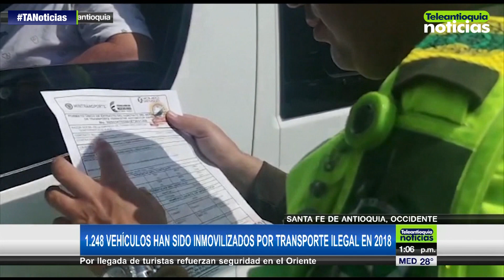1.248 vehículos han sido inmovilizados por transporte ilegal en 2018 - Teleantioquia Noticias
Las autoridades recuerdan a los viajeros que movilizarse en transporte ilegal contribuye a la siniestralidad en las vías. Los operativos de la seccional de Tránsito y Transporte de Antioquia dejan 1.200 vehículos inmovilizados por transporte ilegal o informal en 2018.